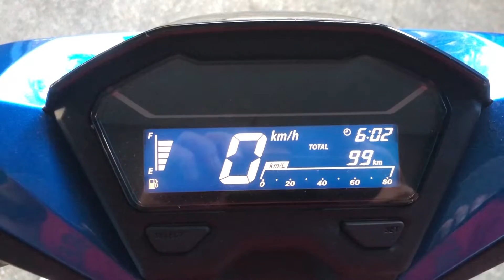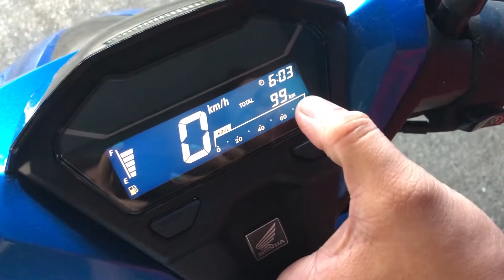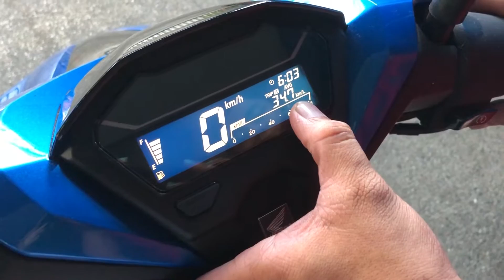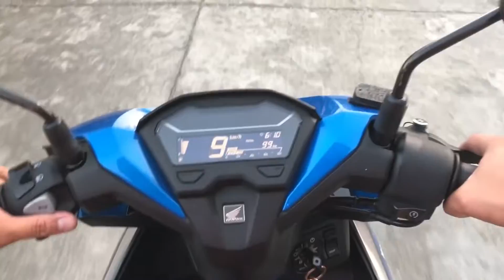Honda Click 125i 2019 / Short Review / Basics /Test Drive / BenzMotoVlog #23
Musta mga paps mams mga tropa! short and basic review ng Honda Click 125i plus test drive narin...first impression and size difference sa aerox 155...Please SUBSCRIBE to my youtube channel,pa share pa like and if may question kayo leave a comment at sasagutin ko mga questions niyo. salamat...Ride Safe!

salamat mga tropa! ! !